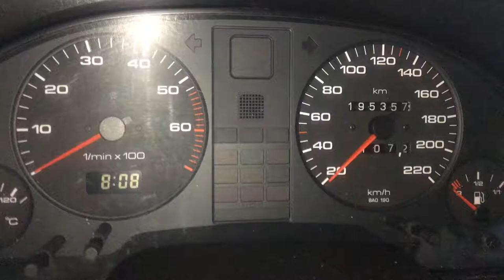T4017 ДВС (Двигатель) Audi 80 B4 1.9tdi 1Z